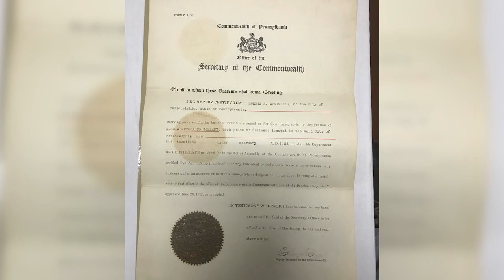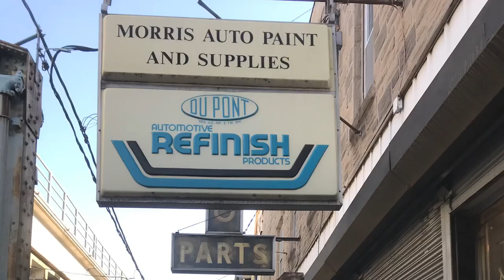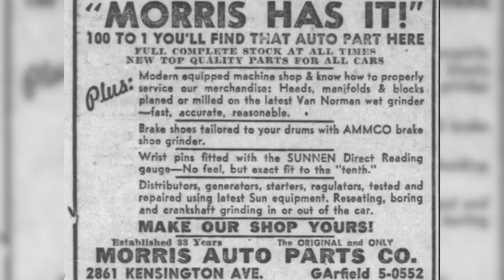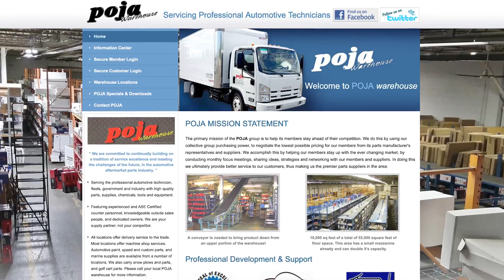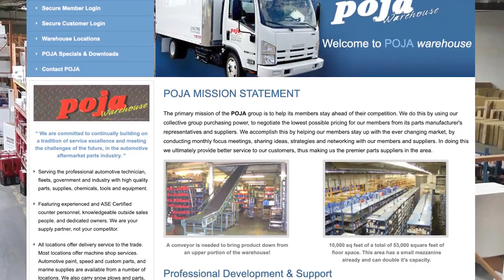Morris Auto Parts Stands the Test of Time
It seems appropriate that Harris Steinberg, owner of Morris Auto Parts in Philadelphia, is the featured guest on the first episode of Counterman’s “Behind the Counter” podcast.

Morris Auto Parts, which celebrated its 100th anniversary in 2022, is an independent parts store founded by immigrants, in the heart of Philadelphia – the city where the U.S. Constitution was written and signed in 1787.  It’s a third-generated family-owned business, still going strong after 101 years. This really is a classic story of the American dream.

It’s also worth noting that Harris was the 2006 Counter Professional of the Year, which is Counterman’s flagship program for recognizing the most outstanding counter pros across the country.

During the podcast, Counterman Editor Josh Cable and Harris discuss:

3:46 – His earliest memories of working in the family business
8:18 – What Harris learned from working with his dad
14:20 – His priorities for the business when he took over in 1989
18:51 – The challenges and dynamics of doing business in a hardscrabble neighborhood near downtown Philadelphia
22:15 – The riots of 2020 (“We were praying every night that we didn’t get hit.)
26:13 – Why Harris and other independent distributors formed the P***ed Off Jobbers of America (POJA)
35:39 – The relationship between POJA and Automotive Parts Associates
40:50 – How Morris Auto Parts has been able to stand the test of time